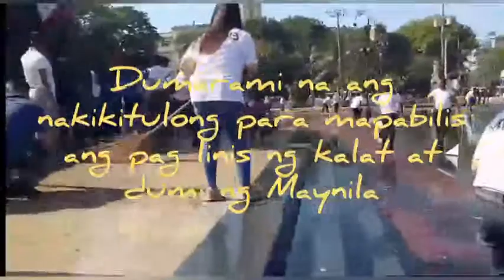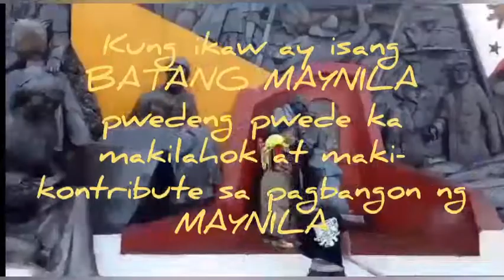Vlog at bonifacio shrine malinis na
Isko Moreno is the only mayor who do that over the past decades and i'm proud of him
If he will run for the president in the future i will surely that i will VOTE for him.
Good luck Yorme.

I'm Really Greatful to you for your time.
Beautiful message/comments.

There is never a need to strike a video down when you can get it removed within the same day and keep the channel and yourself happy!